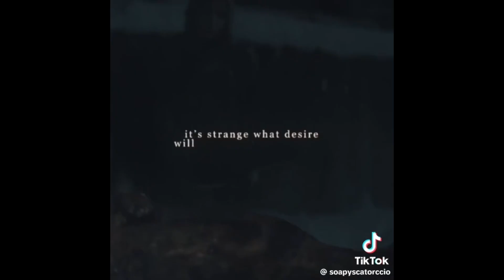Yellowjackets | TikTok Compilation #250